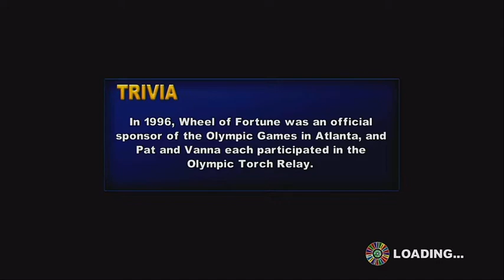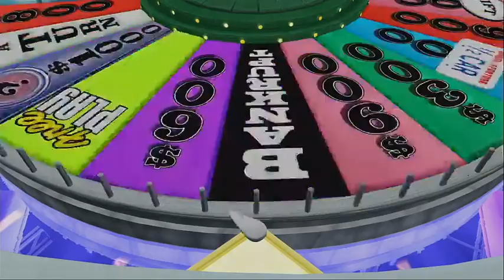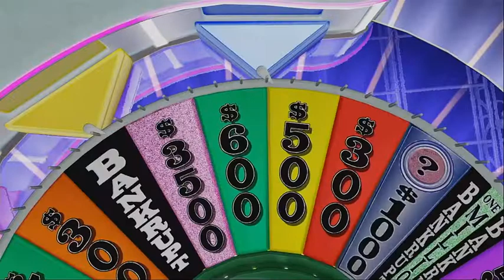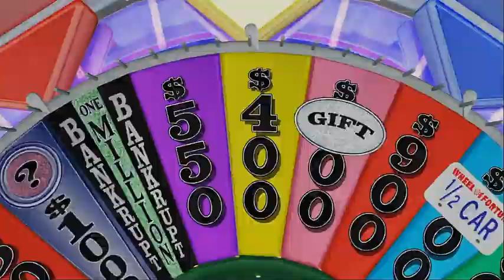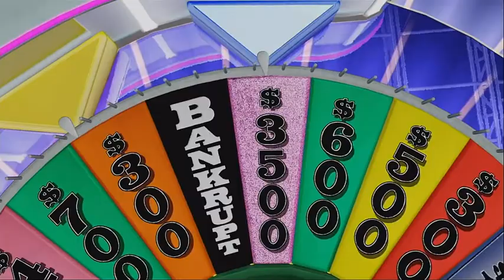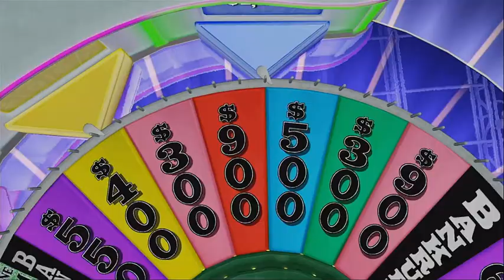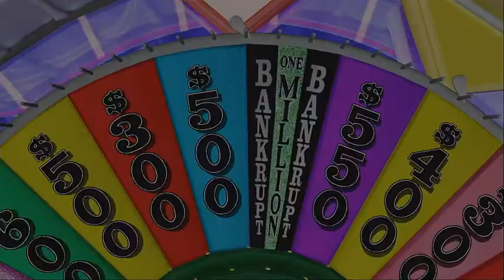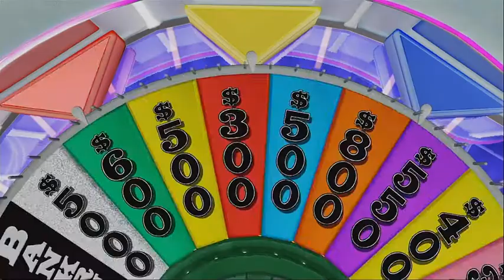2019 Birthday Special for Justin Lowe (Bonus Segment #7)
Here is the next Bonus Segment, in which I will be playing Wheel of Fortune for the Nintendo Wii U. How will I do? Watch to find out, and Bonus Segment #8 will be up next.